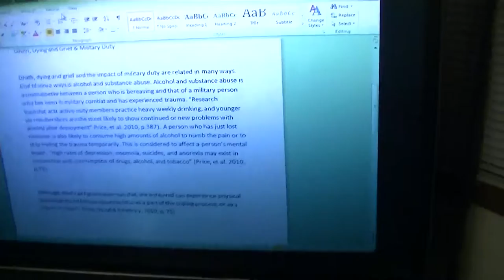Mrs.Acs is confused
My wife told me she made a video for me a few weeks back. Figured I would share it with you since it was kind of funny.